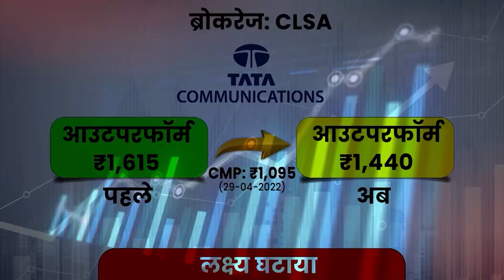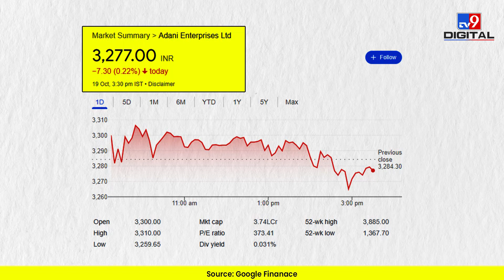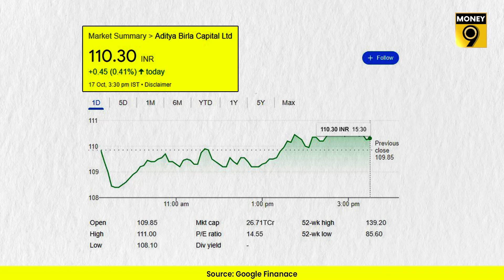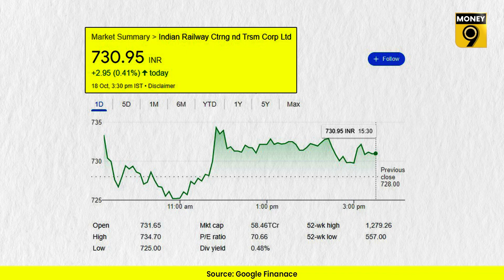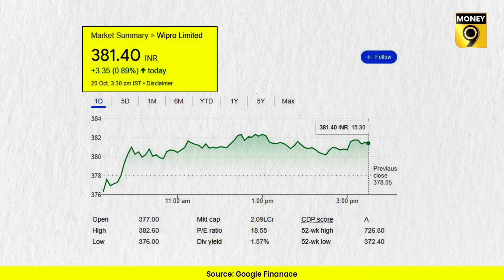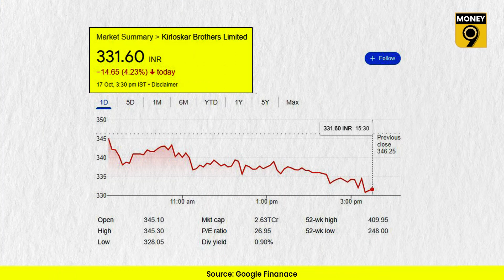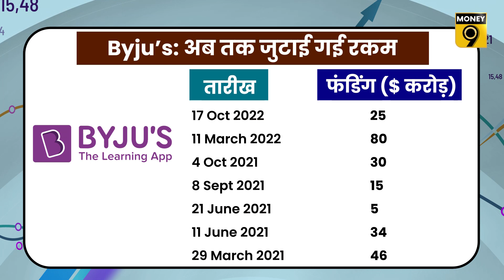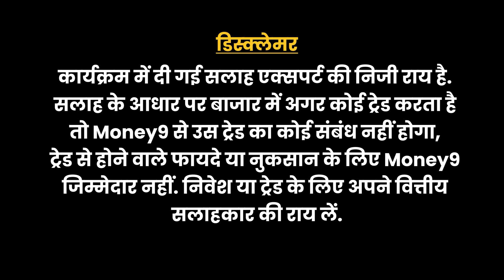EP44: कंपनीनामा | Railways की किन कंपनियों का होगा मर्जर? क्या है Spicejet के Pilots का Diwali Gift?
क्या है अडानी ग्रुप का नया बिजनेस? HDFC लिमिटेड और HDFC Bank के मर्जर को लेकर क्या अपडेट है? किरलोस्कर परिवार के झगड़े ने फिर से क्यों पकड़ा तूल? Invesco ने Zee Ent में कितनी हिस्सेदारी बेची? देश के सबसे बड़े एडटेक स्टार्टअप Byju’s ने कितने वैल्यूएशन पर जुटाई रकम?. यह सब और कॉर्पोरेट जगत से जुड़ी बहुत सारी अन्य खबरें जानने के लिए देखें ये वीडियो.